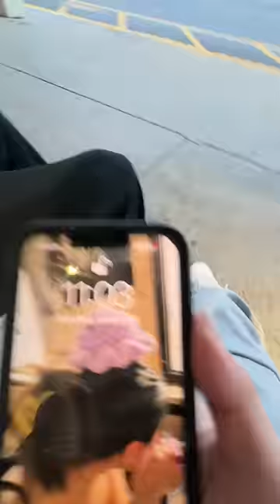POV: You are Camping Out for Sneakers